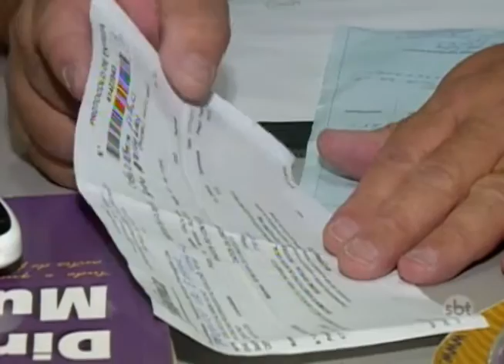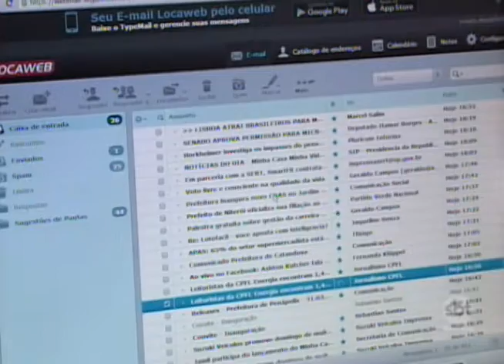Pesquisa aponta que 50% dos clientes de internet fixa já pediram reparo no serviço